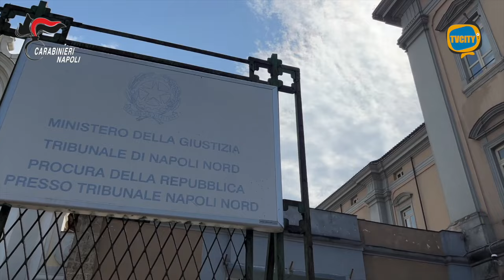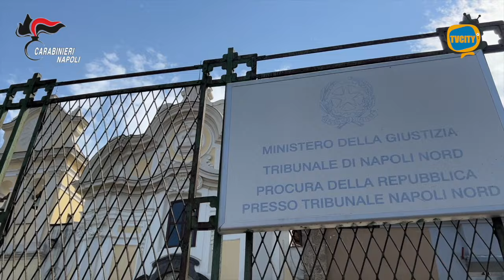Rapinatori con armi e moto di grossa cilindrata fermati dai Carabinieri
In data odierna, i Carabinieri del Nucleo Investigativo del Comando Provinciale di Napoli hanno eseguito un'ordinanza emessa dal G.I.P. presso il Tribunale di Napoli Nord, su richiesta della locale Procura della Repubblica di Napoli Nord, applicativa della misura cautelare degli arresti domiciliari - con braccialetto elettronico - a carico di sette persone, gravemente indiziate, a vario titolo, dei reati di associazione per delinquere e rapina aggravata dall'uso di armi, commessi con la tecnica del c.d. "filo inverso".
Tale particolare modalità delittuosa prevedeva una fase preliminare di osservazione, in cui venivano individuati imprenditori, commercianti o agenti di commercio; una fase successiva, svolta dal c.d. "filatore", di pedinamento e studio preventivo delle abitudini della potenziale vittima per calendarizzare i giorni in cui veniva abitualmente effettuato il versamento di denaro contante; una fase esecutiva di avvicinamento, che consisteva infine nell'aggredire la vittima con azioni repentine e con l'uso di armi da fuoco, prima che effettuasse il deposito.
Le complesse ed articolate indagini, dirette dalla Procura di Napoli Nord e delegate al Nucleo Investigativo Carabinieri di Napoli, hanno consentito di raccogliere plurimi e gravi elementi indiziari, ad integrazione e rafforzamento del solido quadro probatorio già delineatosi con l'applicazione delle misure cautelari custodiali già eseguite, nel mese di maggio 2023, nei confronti di sei dei soggetti indagati, al fine così di interromperne l'azione criminosa.
Nel complesso, l'attività investigativa condotta - da ottobre 2022 ad agosto 2023 - mediante una prolungata e qualificata attività tecnica e con numerosi servizi di osservazione e pedinamento a riscontro, consentiva in definitiva di disvelare e disarticolare un pericoloso sodalizio criminale, composto da sei persone e dedito alla commissione di una serie indeterminata di rapine con la tecnica del "filo inverso", per un profitto complessivo di € 131.620,00, nonché di individuare altri due complici, gravemente indiziati di aver concorso in ulteriori due rapine.
Venivano individuati, inoltre, la base operativa del gruppo criminale e i rispettivi componenti, in grado anche di pianificare una serie di rapine da eseguire, con la tecnica dell'ariete o della spaccata, ai danni di istituti di credito in provincia di Napoli e Parma nonché in Belgio, con la collaborazione in quest'ultimo caso di un basista in Romania e l'acquisto da un laboratorio teatrale di quattro speciali maschere in silicone, del valore di circa cinquecento euro ciascuna, per il successivo sofisticato travisamento.
Tra i mezzi utilizzati dal sodalizio smantellato dagli Inquirenti, vi erano altresì telefoni cellulari dedicati, schede intestate a soggetti stranieri inesistenti, due pistole di colore nero tipo replica, un giubbotto antiproiettile ed undici tra motocicli e autovetture.
Infine, è stato possibile raccogliere gravi indizi di reato a carico di ulteriori due soggetti per la commissione di una rapina con la tecnica del "filo inverso", avvenuta il 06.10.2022 ad Arzano (NA) ai danni del gestore di una tabaccheria per un profitto complessivo di € 20.000,00, e di tre tentativi di rapina commessi, con analoghe modalità, tra febbraio e marzo 2023 nel comune di Pozzuoli.
Sulla scorta delle evidenze investigative raccolte nonché delle denunce e delle sommarie informazioni acquisite dalle persone offese, si è accertato che - per assicurarsi il conseguimento dell'illecito profitto - gli indagati portavano illegalmente con sé armi, utilizzandole anche in pieno giorno per infrangere i finestrini delle autovetture delle vittime, ferme nel traffico e, in un'occasione, anche per esplodere dei colpi di arma da fuoco a scopo intimidatorio.
Durante l'esecuzione odierna sono stati individuati sei dei sette soggetti destinatari dell'ordinanza custodiale, mentre uno di essi risulta, allo stato, irreperibile. Sono tuttora in corso le ricerche finalizzate al suo rintraccio.